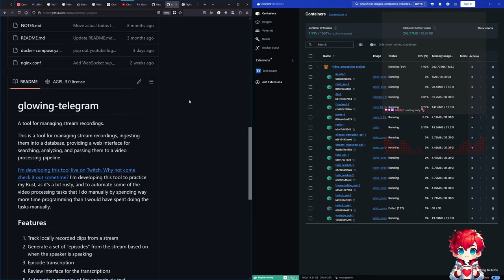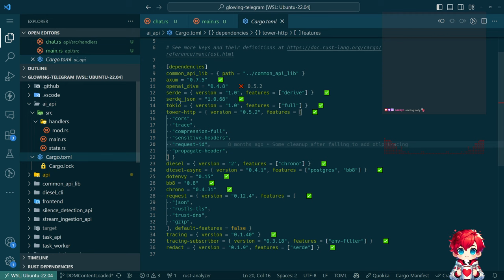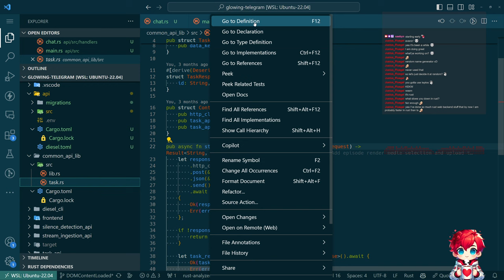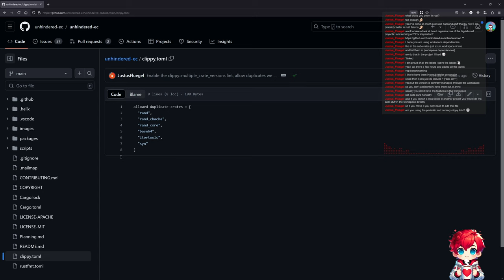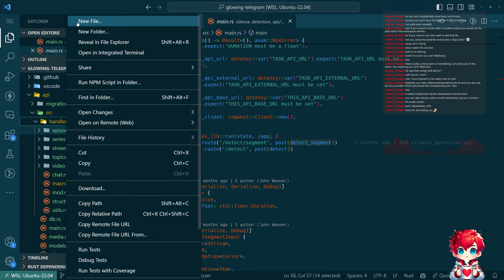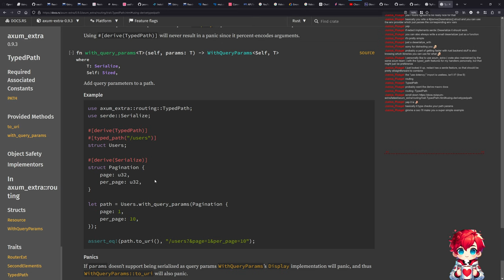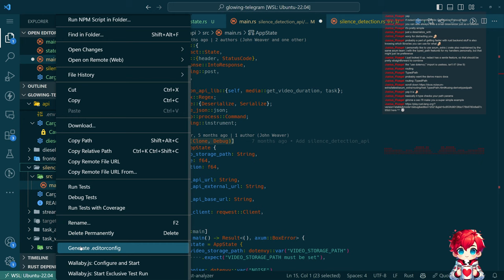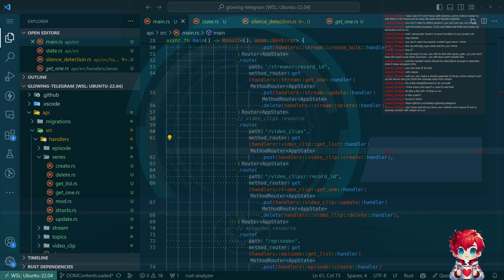Consolidating Microservices in Rust | Optimizing Glowing Telegram Project - Episode 98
In this video, I discuss how to consolidate our numerous microservice APIs into a single service for the Glowing Telegram project. Over the last seven months, the build process with multiple microservices has often slowed us down. Today, I implement a more streamlined approach to our Rust project by merging various microservice functionalities back into a unified API service. Here's a step-by-step look at how I tackled this reorganization, focusing especially on the CRUD API's central role and handling nested routes efficiently in Rust.

Throughout the video, I navigate through Docker configurations, Nginx proxies, and different Rust crates. I also share tips on using tools like Clippy for better code quality and introduce the Figment library for simplified configuration management.

Join me as I clean up the project structure, make development faster, and reflect on the trade-offs between microservices and monolithic architectures in a solo developer setting. If you’re into Rust, Docker, and backend development, this detailed walkthrough could be incredibly useful for you.